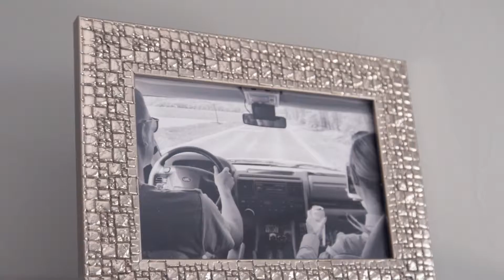Joanna and Daniel - Wedding Video - Teledysk Ślubny 2019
Asia i Daniel - jedna z pierwszych realizacji w 2019 r.  Gorąco zapraszamy do oglądania :)

rewelacyjny zespół DRIM
rewelacyjny fotograf Jacek Krzyżowski